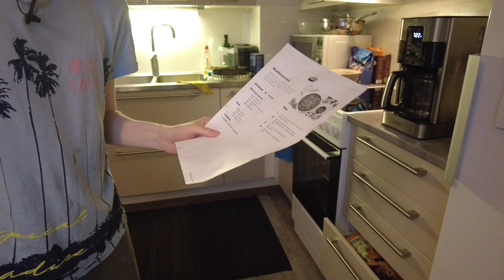mr Natural Man Cooking Kausi 2 Jakso 2 Mustikkapaistos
Radiokanavani ( Freed Radio 1 ) Kotisivu
Instagram ( mr Natural Man )